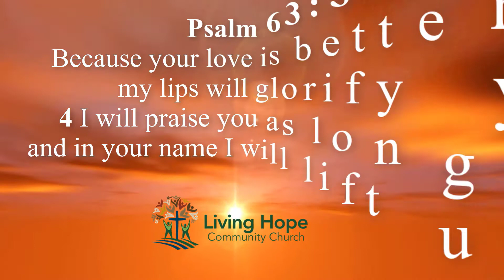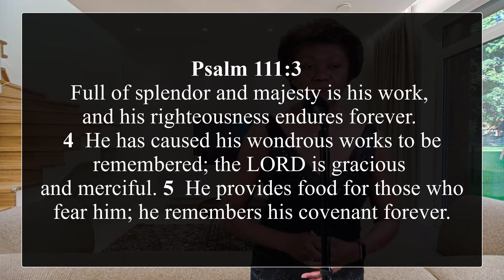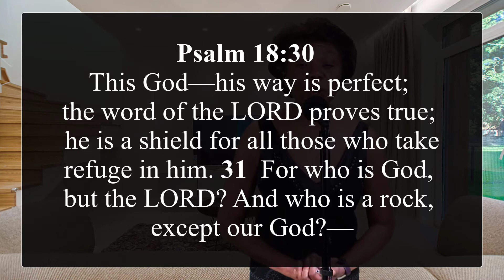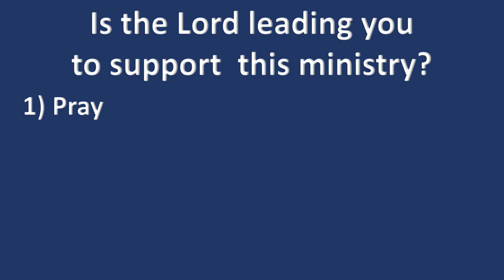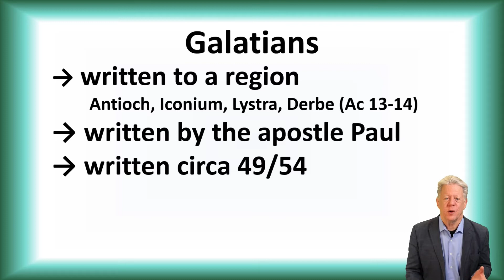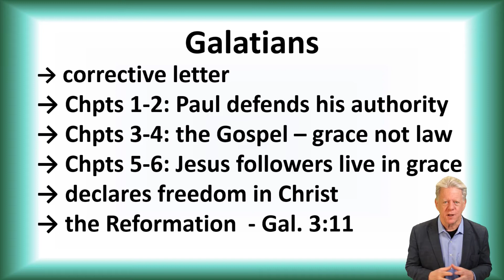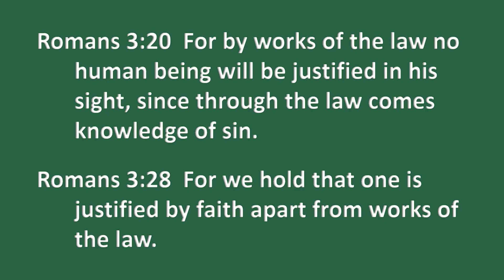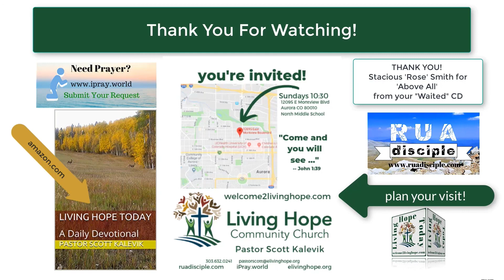INTRODUCTION TO GALATIANS – Galatians 1 – Living Hope Community Church Aurora CO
Why did God inspire Paul to write the letter to the Galatian churches?  The issue addressed throughout Galatians is about how God saves us.  Do we have to be good enough or does God save us through His grace by faith?  Let’s explore it together.  I’m glad you’re here to discover these precious truths with me.  God bless you.

Please prayerfully consider participating in the Living Hope Community Church Live Stream outreach through prayer and your financial support.

Your click counts!  It’s a great way to share biblical truth with those who may not know!

If you’re looking for a church in the Denver area, we would be honored to have you as our guest!

Lessons to help you discover more about Christ and the Bible